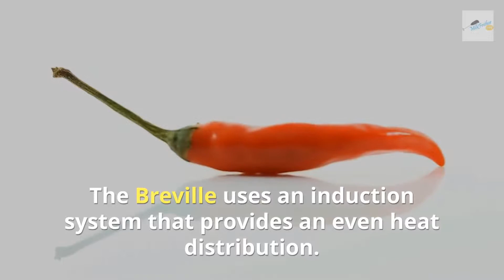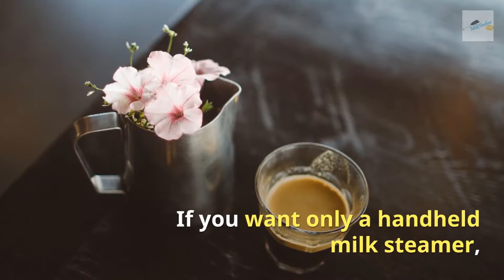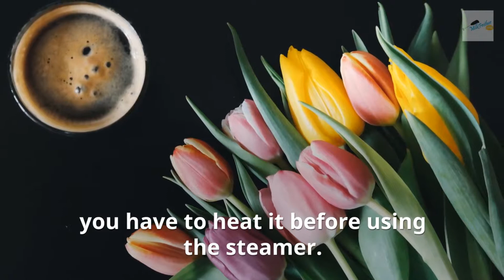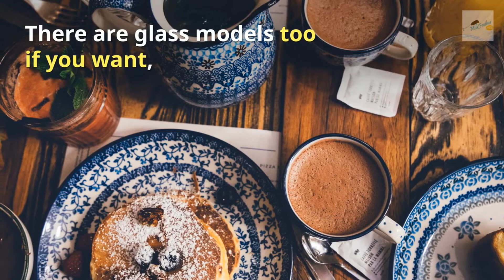Top 5: Best Milk Frothers of 2018 – Lattes Made Easy